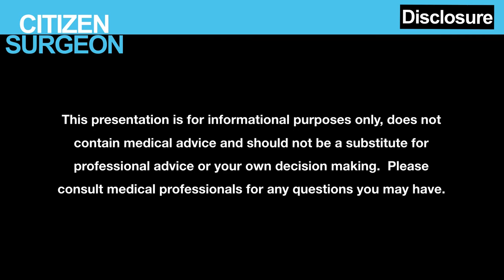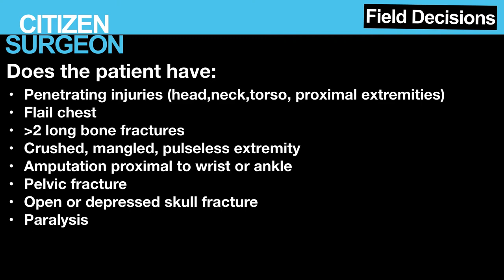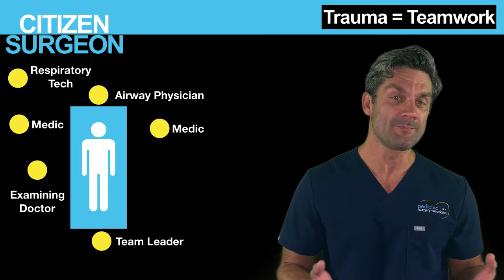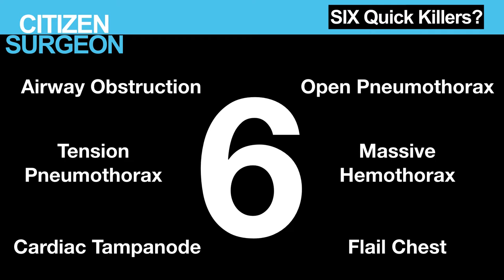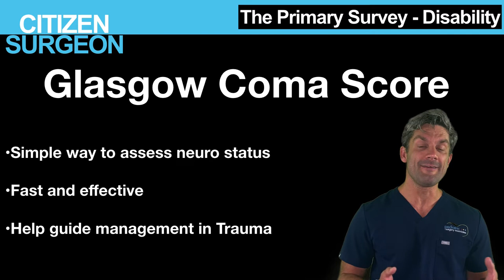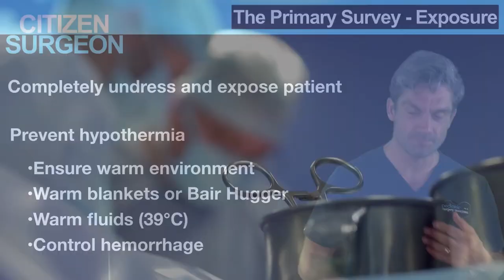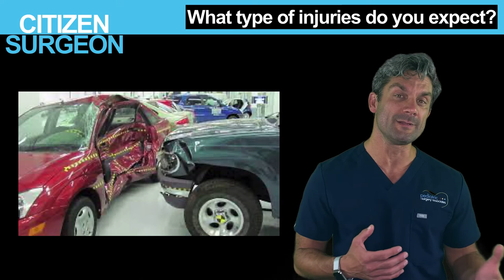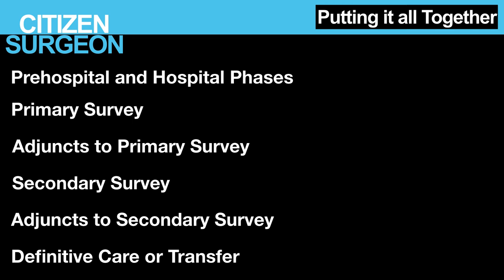Initial Assessment in Trauma Patients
How do you do the primary survey in trauma?

How about the secondary survey?

Why is a systematic approach to trauma so critically important?

If you stick around until the end I'm going to show you how I like to have the trauma bay set up and give you the straightforward answers to these questions!

These questions are absolutely critical in the trauma assessment!

How about these more detailed questions:

How can you set yourself up for success in managing the trauma patient?

What are important adjuncts to the primary survey?

What are six quick killers in trauma?

Where are the six spaces a trauma patient can bleed?

We're going to answer all of these questions and more in the video today and I think you're going to find this extremely helpful as you sit down to begin your trauma studies.

for review materials!

Check out these amazing time stamps in this video if you want to jump ahead!

00:00 Start
01:28 Why learn about trauma?
02:09 Check out the amazing references for today?
03:14 Prehospital phase of trauma care
06:19 Initial assessment of the trauma patient
11:02 The primary survey
11:27 The trauma airway
13:04 Breathing and ventilation
15:05 Six quick killers
17:22 Circulation and Bleeding
21:01 Disability and the Glasgow Coma Score
25:36 Exposure
26:56 Adjuncts to the Primary Survey
28:58 Special populations
30:00 The secondary survey
34:05 Adjuncts to the secondary survey
36:06 Definitive Care